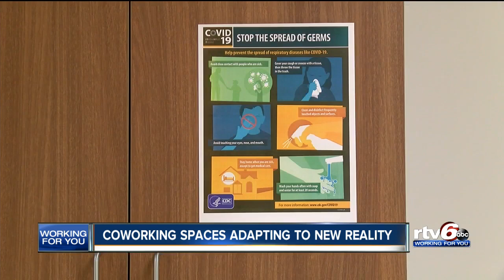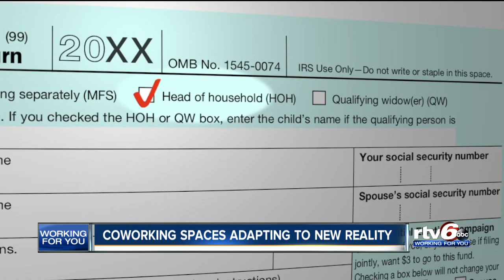Coworking spaces adapting to new reality